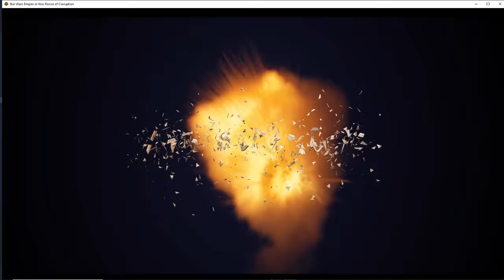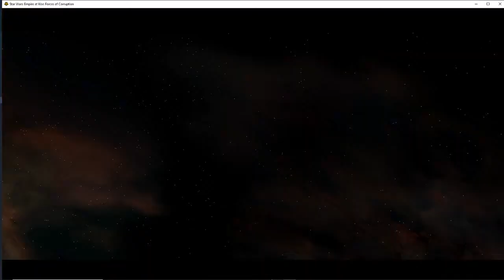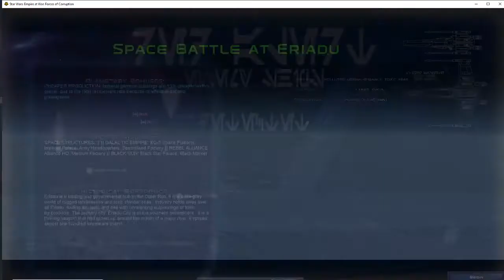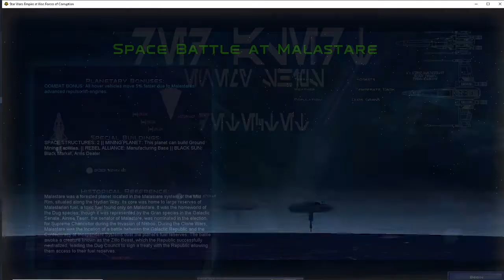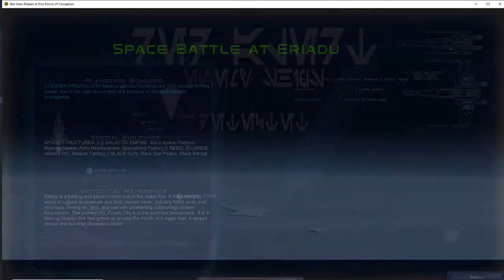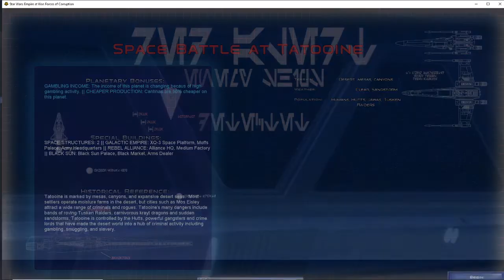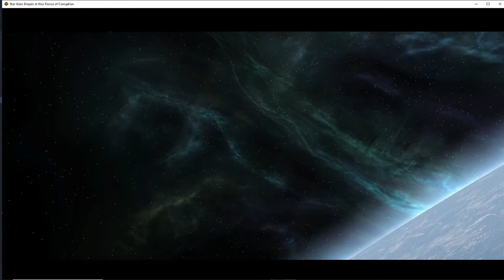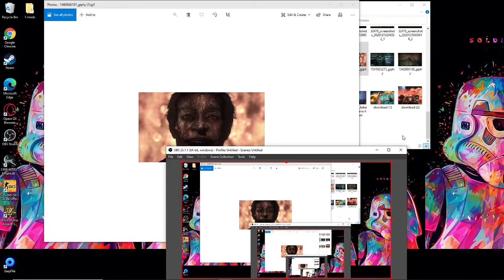star wars gy plays awakening of the rebellion mod for EAW(rebels)-#5